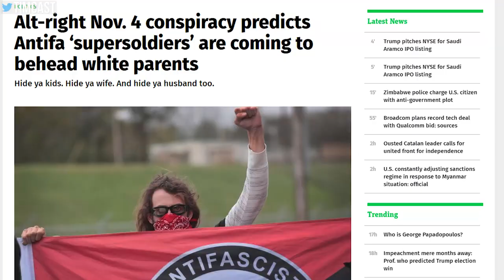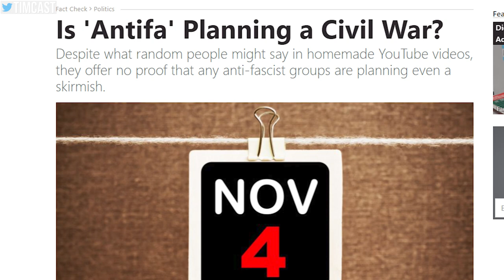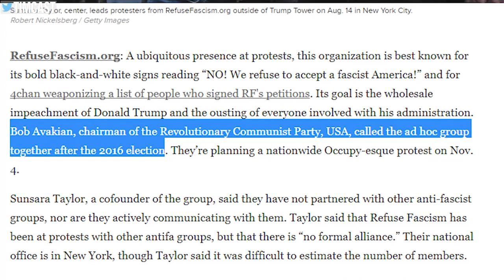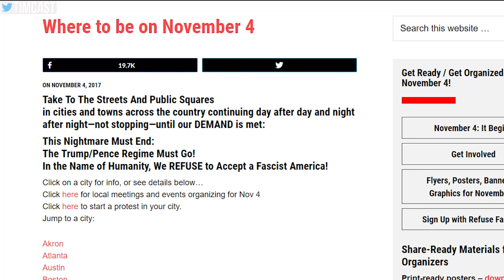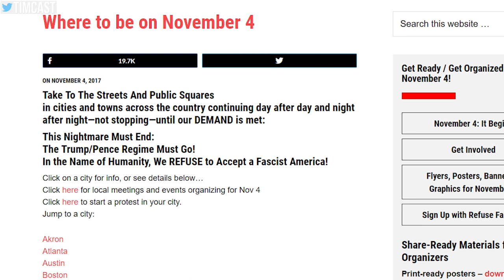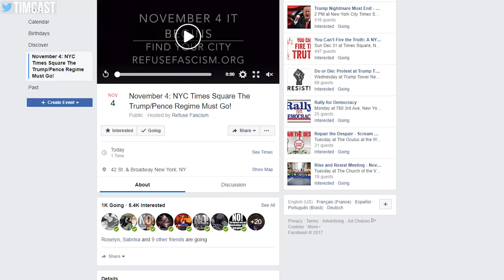THE NOVEMBER 4TH ANTIFA APOCALYPSE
What will happen today, November 4th? Will it really be an uprising or just a small protest that fizzles out?

MY GEAR
GoPro Karma
GoPro 6
DJI Mavic Drone
Zagg 12 AMP portable battery
TASCAM Lavalier mic
Canon HD XF 105 Camera
Canon 5D MK III Camera
360 Camera (VR)

Tim Pool
330 Washington Street - PMB 517